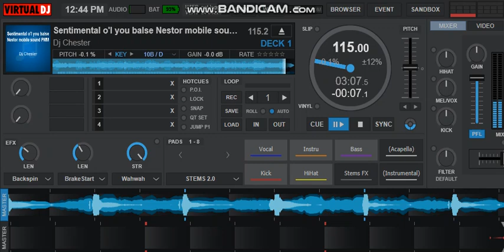SENTIMENTAL O'L YOU BALSE DOUBLE STEP [DJ CHESTER] NESTOR MOBILE SOUND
BALSE